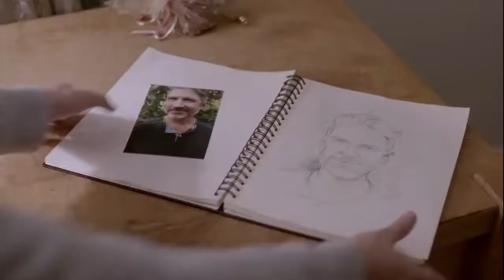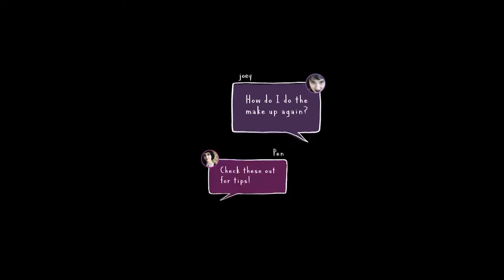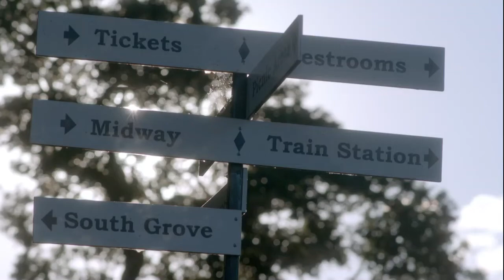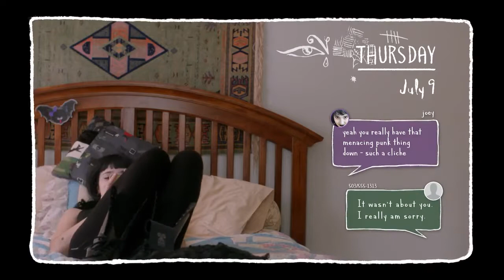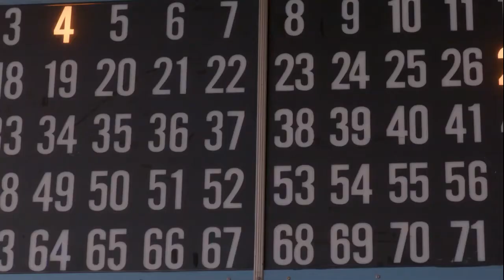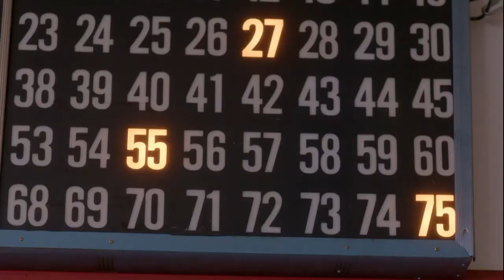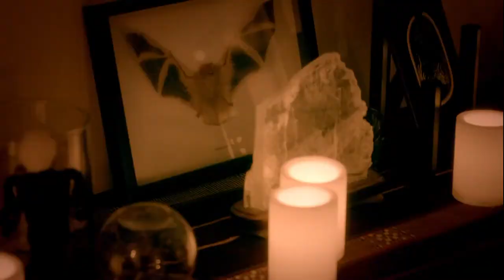My Summer As A Goth 2018 full movie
My Summer as a Goth is a coming-of-age story about the sometimes painful, often entertaining search for identity and love in adolescence